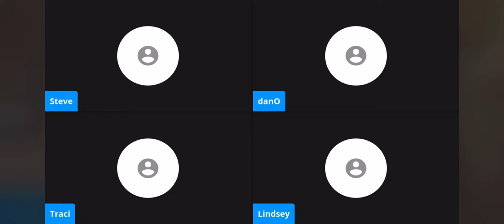Omelettes Improv-One word -At a Skating Rink- 8/7/20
One Word- 2 performers create a scene saying only one word at a time, based on location suggestion from the viewing/audience.

Omelette Improv, Live on-line. All scenes totally improved based from suggestions from audience.

From 8/7/20 Omelette show.